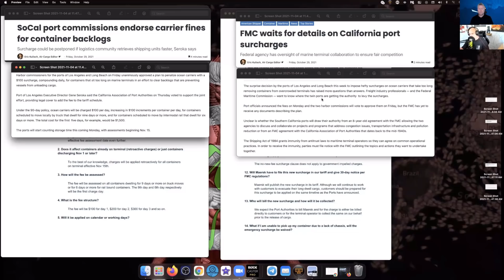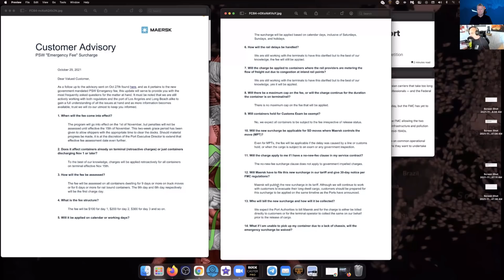California ramps up stupid for shippers, ports, supply chain & truckers